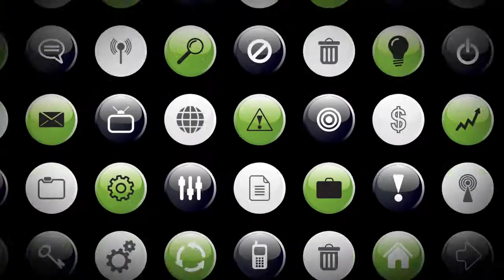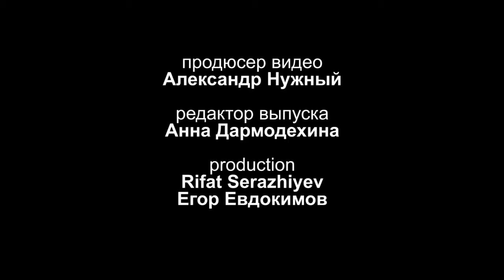Рома Зверь - Для меня на дискотеке-ничего нового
Рома Зверь о планах группы Звери, о записи нового альбома и многом другом. Записано в июле 2012 в ТСБ на Воде. Журналист Анна Дармодехина, оператор - Rifat Serazhiyev, видеоинженер-Егор Евдокимов. Artparovoz Production.